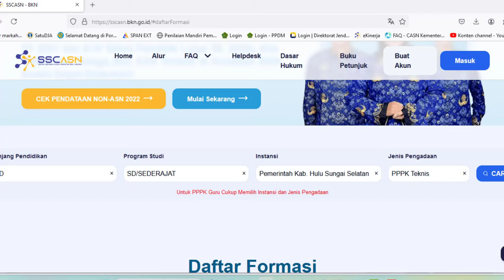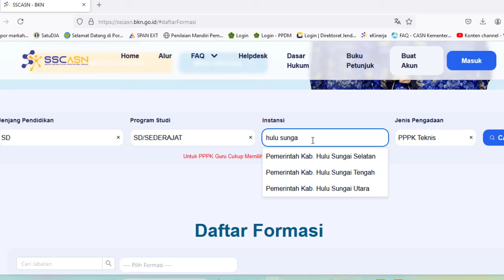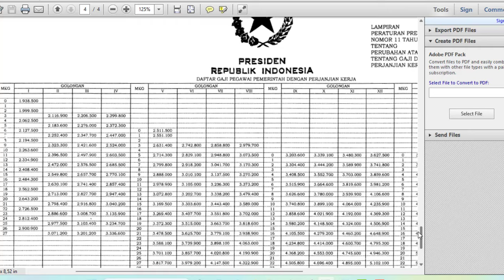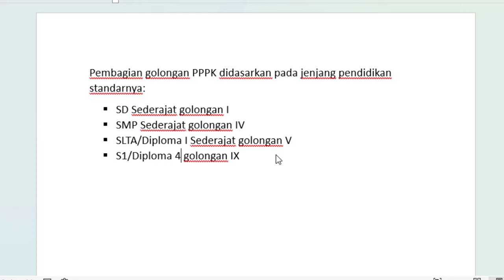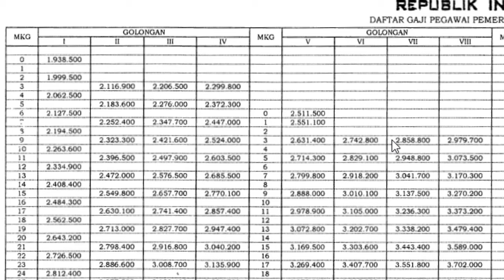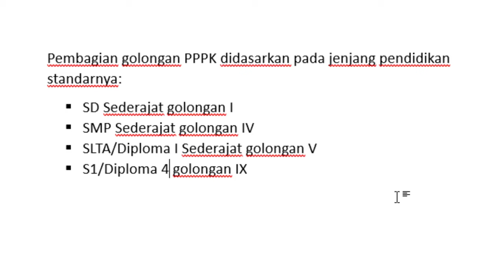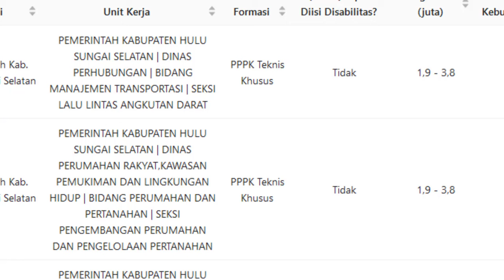Besaran Gaji PPPK Lulusan SD, SMP & SLTA Jabatan Operasional Layanan & Administrasi Perkantoran 2024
Pembagian golongan PPPK didasarkan pada jenjang pendidikan standarnya:
 SD Sederajat golongan I
 SMP Sederajat golongan IV
 SLTA/Diploma I Sederajat golongan V
 S1/Diploma 4 golongan IX

Dasar Mekanisme Seleksi PPPK Tahun 2024 1. KEPMENPANRB Nomor 347 Tahun 2024 tentang Mekanisme Seleksi PPPK TA 2024 2. KEPMENPANRB Nomor 348 Tahun 2024 tentang Mekanisme Seleksi PPPK Untuk JF Guru di Instansi Daerah TA 2024 3. KEPMENPANRB Nomor 349 Tahun 2024 tentang Mekanisme Seleksi PPPK Untuk JF Kesehatan TA 2024